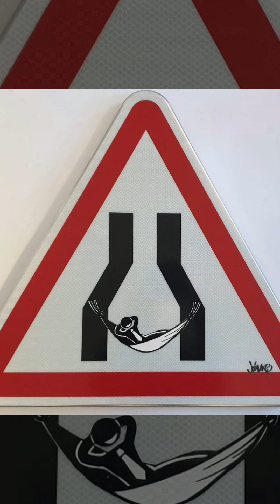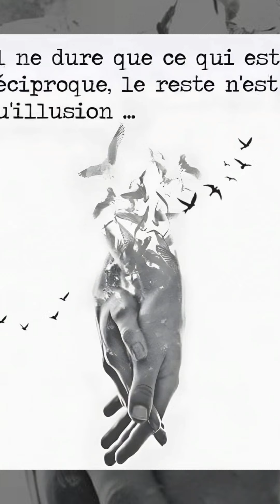full movie Big Bad dog(3)